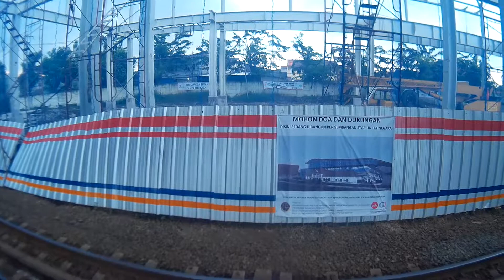Progres Pembangunan Pengembangan Stasiun Kereta Api Jatinegara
This is Progress project in some area in Indonesia